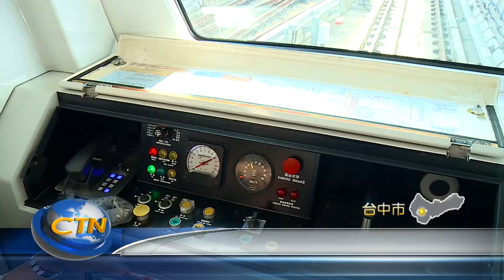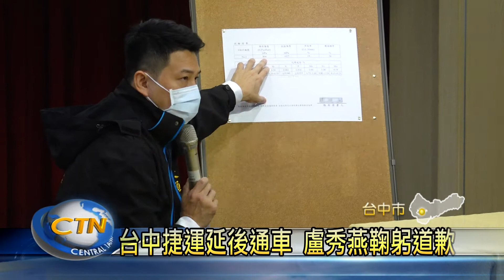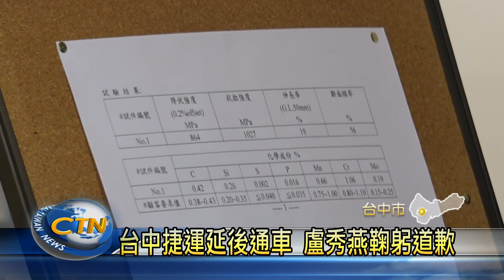中台灣生活網 19號通車bye! 台中捷運延後通車 盧秀燕鞠躬道歉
台中捷運綠線列車因為連結器軸心斷裂而暫停試營運，初步認定是製造與不適當安裝所造成。聯結器軸心將全部重新製造、並檢討安裝方式，市長盧秀燕也宣布，由於故障原因尚未完全釐清，原定19日的通車典禮將取消，除了鞠躬向市民道歉外，也決定成立捷運故障審查委員會，請學者專家協助把關，並宣布將向北捷求償。